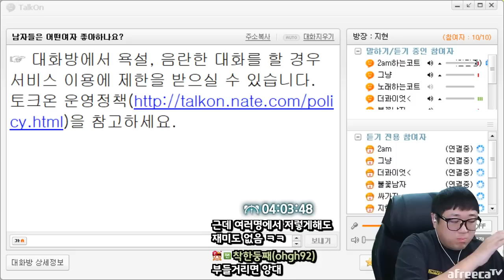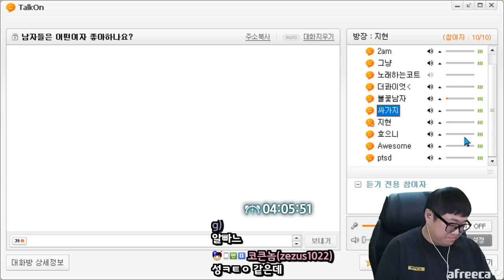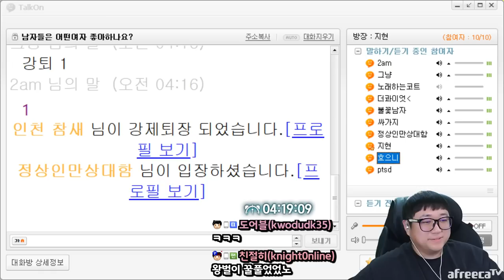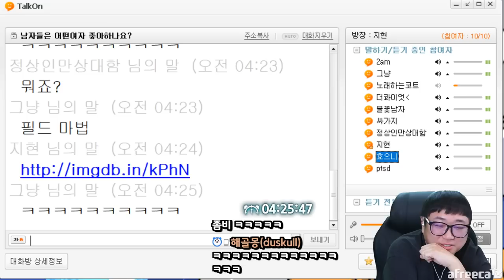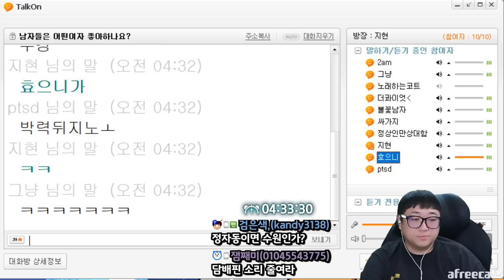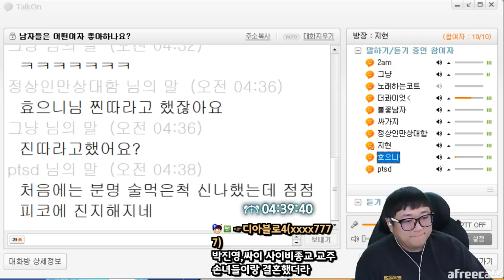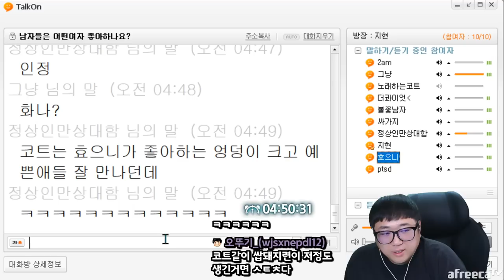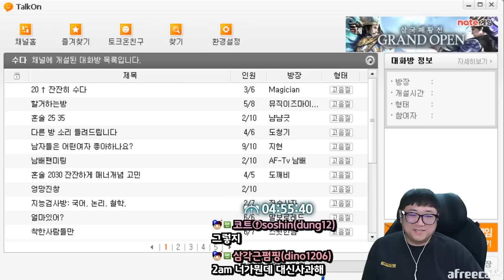돼지여방장아닌거 인증을 하긴했는데 ㅋㅋㅋㅋㅋ (23.03.10-4)